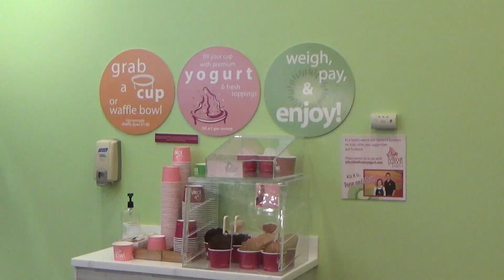01-06-2024 Headed For Paw Patrol Show and Eating At Kiwi Frozen Yogurt